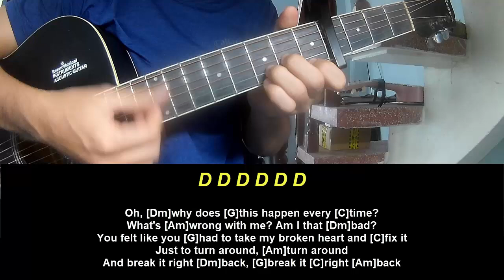Guitar Tutorial Megan Moroney Break It Right Back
Today, I will share with you Guitar Tutorial Megan Moroney Break It Right Back